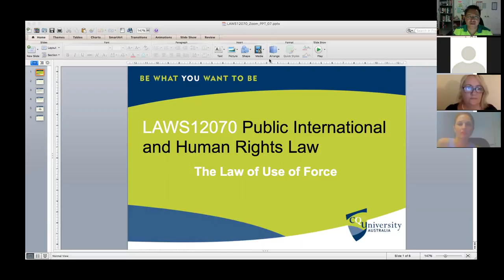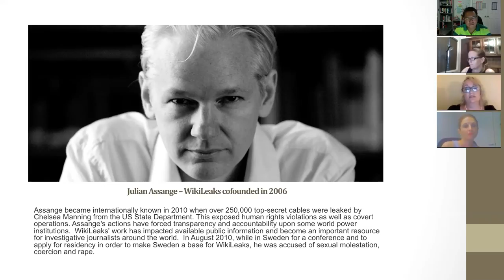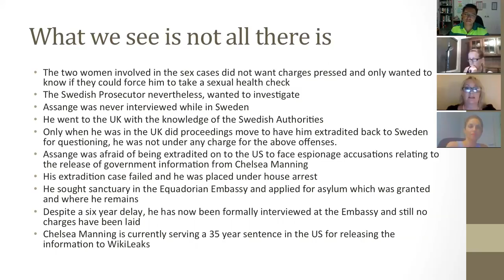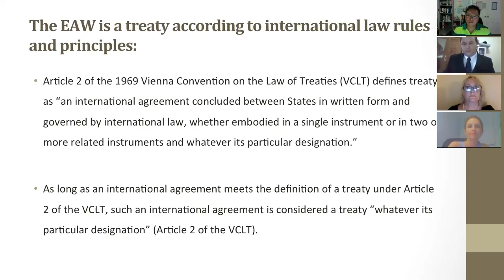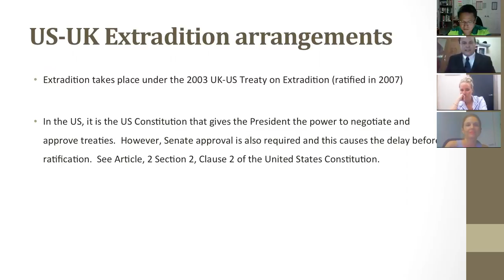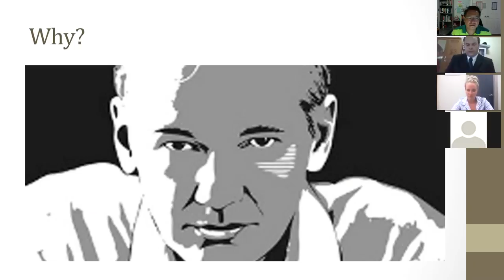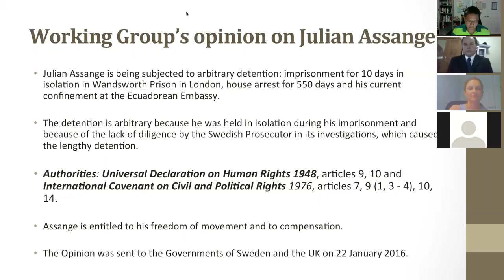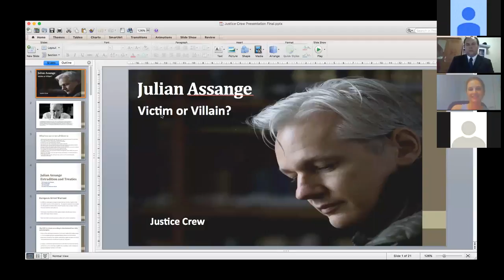LAWS12070 Tutorial Week 7: Students' Presentation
This Zoom tutorial session involves a students' group presentation on the international law aspects of the case of Julian Assange. CQUni students Marina Crees, Dean Johnston, Rhys Cochrane, and Siobhan Makin do the presentation. The tutorial is facilitated by Dr. Manuel Jose "Manjo" Oyson III, a Law Lecturer of the CQUniversity Australia School of Business and Law (Law Discipline).